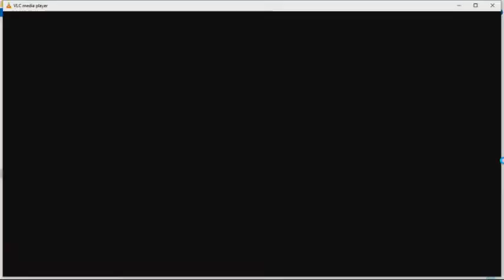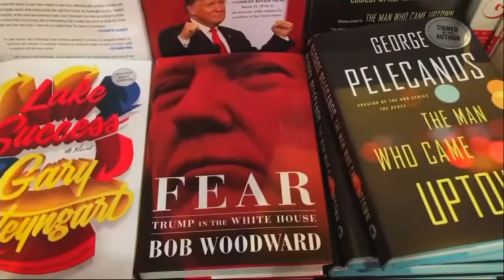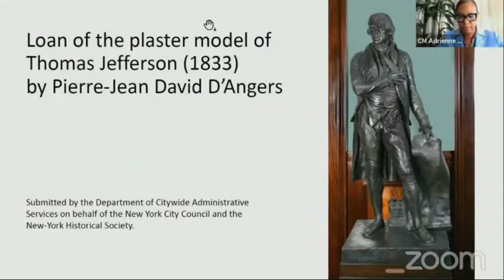PRESS KLUB 2021 10 24